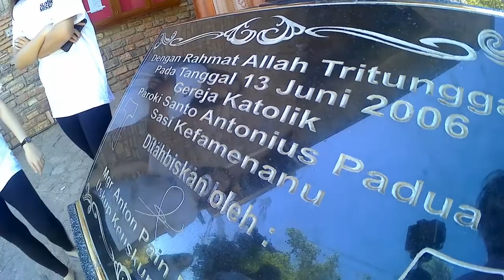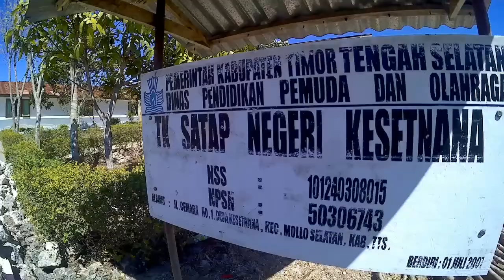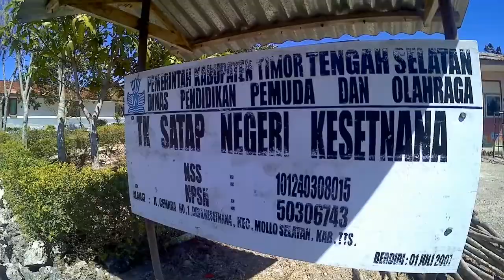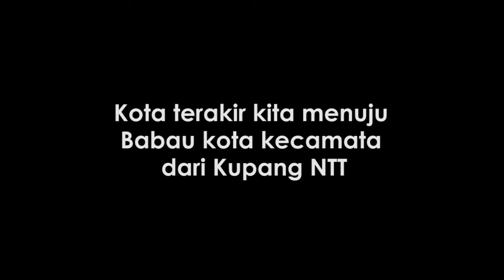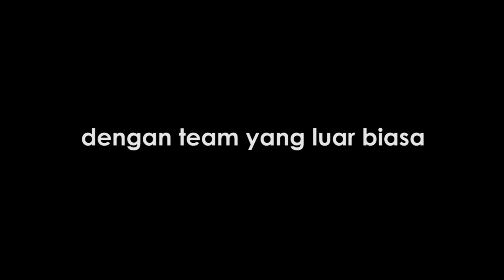Menikmati indahnya NTT (Kefamenanu - soe - babau kupang) // SUMMER MISSION 2019 Part 2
Kemaren pada tanggal 13-27 Juli 2019, Tuhan memberi kesempatan buat kita bisa pergi ke pulau NTT (Nusa tenggara timur) dan pergi ke beberapa kota yang ada di sana untuk melakukan sebuh pelayanan.
Serunya gimana langsung aje ges tonton sampe selesai ya...